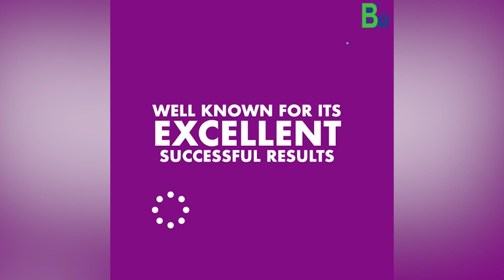🔴বাঘৰ নেজেৰে কাণ খজুওৱা অসমৰ এগৰাকী বিধায়ক, নাই বাঘলৈ অলপো ভয় বিধায়ক মহোদয়ৰ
My News NE:  🔴বাঘৰ নেজেৰে কাণ খজুওৱা অসমৰ এগৰাকী বিধায়ক
🔴নাই বাঘলৈ অলপো ভয় বিধায়ক মহোদয়ৰ